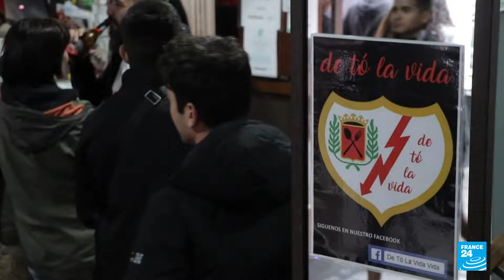El traslado del estadio del Rayo Vallecano, una propuesta que preocupa a los hinchas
El Rayo Vallecano celebra su centenario en un momento complejo. El equipo, que está cerca de pasar a segunda división, corre el riesgo de que su estadio sea trasladado, una idea impulsada por el gobierno de Madrid, que es dueño del terreno donde se ubica el edificio. La propuesta del traslado preocupa no solo a sus hinchas sino también a los dueños de los locales cercanos.